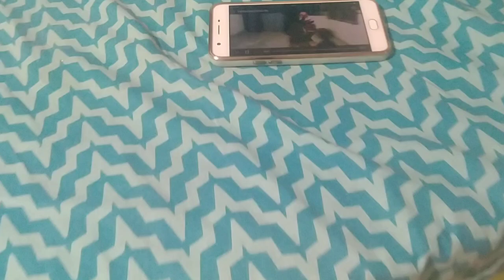Footballers Are Coming Back On 5th August